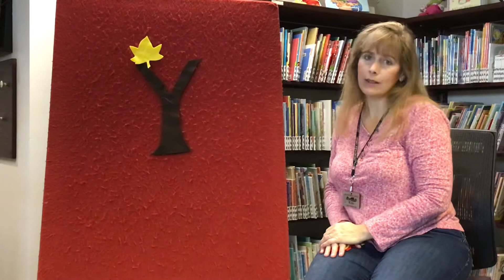Five Little Leaves Flannel - Fall Theme